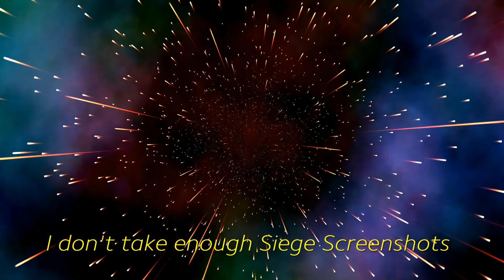Ahegao Chungus Fuze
Ahegao Fuze.